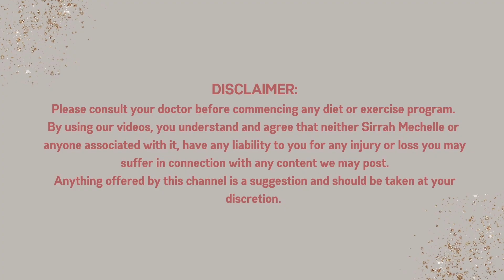Yoga For Thyroid | Heal Naturally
The thyroid glad is a little butterfly shaped gland located in your throat. It produces hormones that are essentially responsible for your metabolism. Your thyroid can sometimes become imbalanced causing over activity or under activity  within your body and therefore presents with several symptoms.

By practicing certain yoga asanas, we can naturally regulate the functionality of your thyroid. Please also note it is important to eliminate stress as much as possible, be mindful of the food you are consuming and ensure you are getting enough sleep.